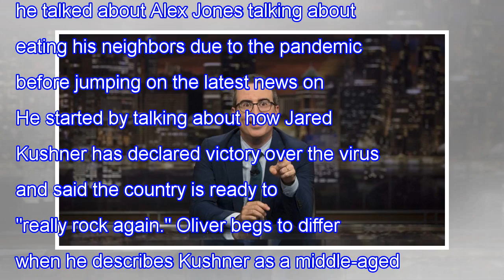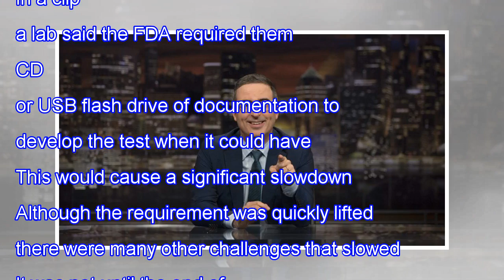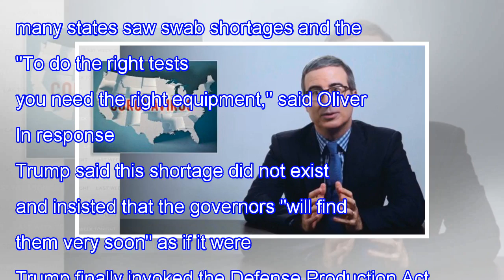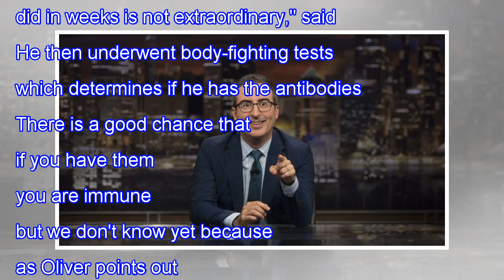John Oliver talks about the importance of coronavirus testing and how the US USA Left behind – Up...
John Oliver talks about the importance of coronavirus testing and how the US USA Left behind – Up News Info